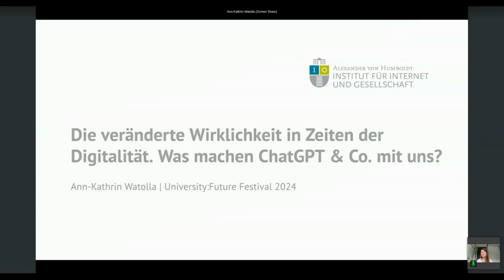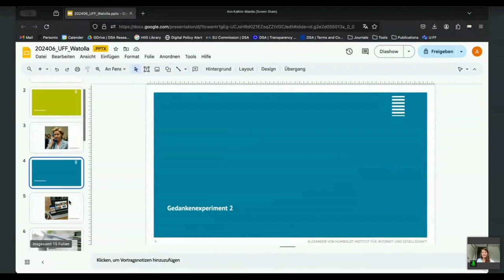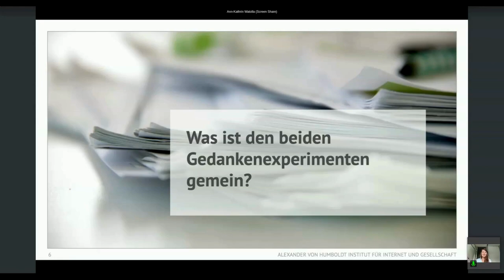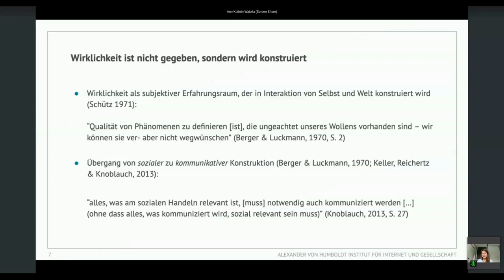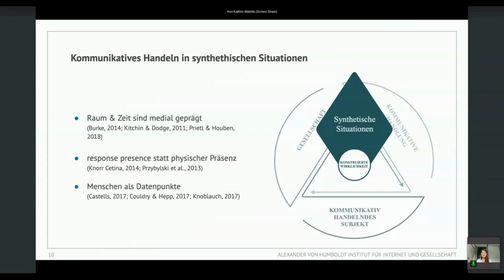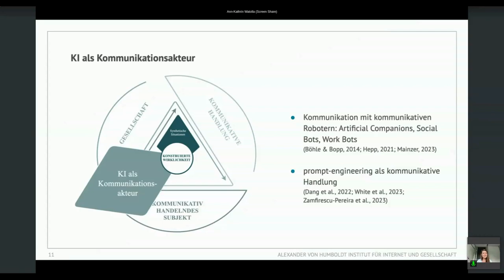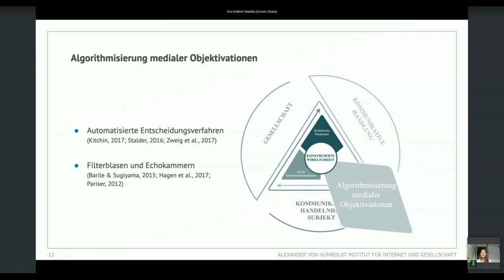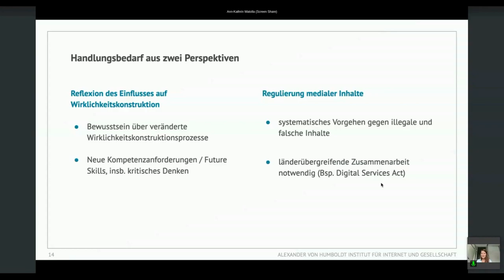Die veränderte Wirklichkeit in Zeiten der Digitalität - Ann-Kathrin Watolla - U:FF 2024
Die veränderte Wirklichkeit in Zeiten der Digitalität. Was machen ChatGPT und Co. mit uns? Ein Input von Ann-Kathrin Watolla auf dem University:Future Festival 2024.

Wir schreiben Texte mit Hilfe von ChatGPT, kreieren Bilder mit Hilfe von leonardo.ai, geben Avataren Stimmen und bestimmen, was sie sagen. Wir produzieren Posts auf Sozialen Netzwerken, die einem algorithmisch ausgewählten Publikum angezeigt werden und werden umgekehrt mit algorithmisch determinierten Posts konfrontiert. Das alles beeinflusst weitaus mehr als nur unsere Handlungspraktiken, sondern nimmt maßgeblich darauf Einfluss, wie sich die Wahrnehmung unserer Wirklichkeit durch Künstliche Intelligenz und Algorithmen verändert. Um all die neuen Möglichkeiten, die ChatGPT und Co. uns bieten, nicht nur nutzen zu können, sondern vor allem auch zu verstehen, wie dies in unsere inhärent menschlichen Prozesse der Wirklichkeitskonstruktion eingreift, soll in diesem Input im Vordergrund stehen. Anhand von konkreten Beispielen soll ein wirklichkeitskritischer Blick darauf geworfen werden, was mit uns als Menschen passiert, wenn KI und Algorithmen unsere täglichen Begleiter sind, und wo Handlungsbedarf besteht.

Ann-Kathrin Watolla, studierte Kultur- und Medienwissenschaftlerin, forscht und lehrt an der Schnittstelle von Technologie, Gesellschaft und Bildung. In diesem Kontext promoviert sie zu der Frage, wie sich die Wahrnehmung der Welt durch die digitale Durchdringung verändert.